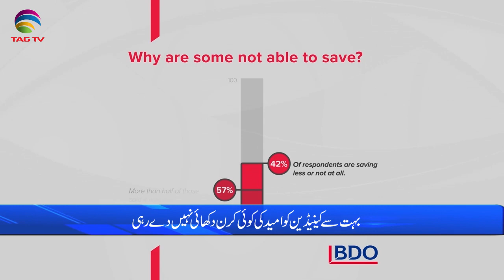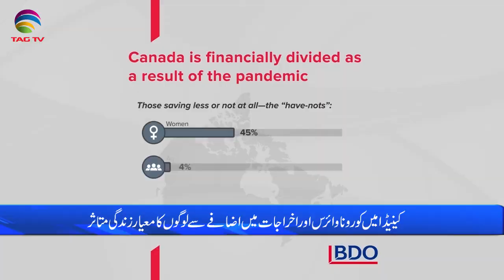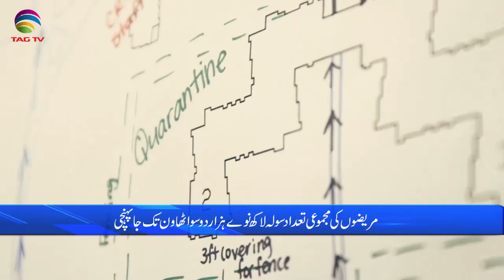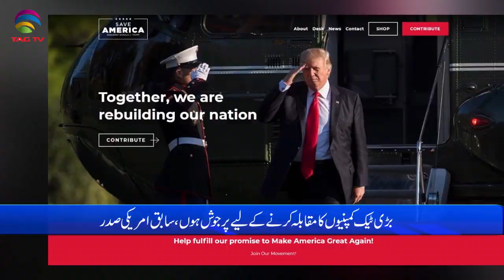International & Canadian News Bulletin in Hindi/Urdu - Oct 21, 2021